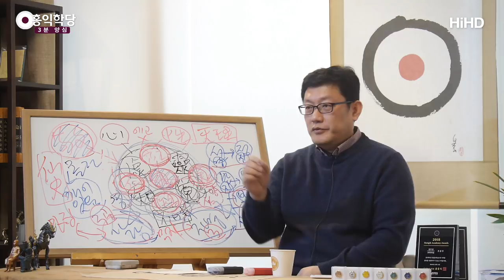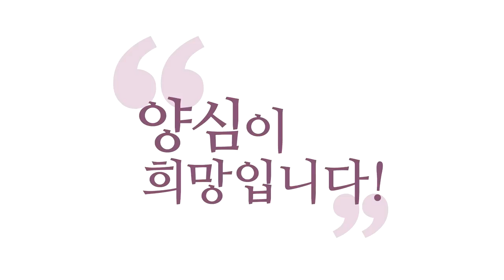[3분 양심] 원수를 사랑하라 _홍익학당.윤홍식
(190220 수낮대담) 어떤 살인자를 만약에 내가 "그 사람을 사랑해 주겠다."
그러면 그 피해자는요?
그 희생당한 사람은 내가 어떻게 사랑해 줘야 되는지?
그러니까 인간적인 사랑이 되어 버리면 답이 안 나옵니다.
그래서 많은 종교단체에서 되게 인간적인 사랑을,
인간이 하는 에고가 꿈꾸는 위대한 사랑, 에고가 꼭 꿈꾸는
불가능한 사랑을 참사랑처럼 소개하는 경우가 있어요,
종교단체에서.

"이 하나님이 아니면 어떻게 이런 원수를 사랑했겠습니까?"
하는데 제가 볼 때는 그건 에고의 사랑이에요, 그런 거 대부분은.
에고가 남이 못하는 걸 해가지고
돋보이고 싶어서 하는 짓들이에요, 대부분은.
진짜 사랑은 그런 게 아닙니다.
진짜 남을 나처럼 그냥 여겨주는 게 사랑입니다.
거기서 나오는 나의 모든 행동들은 다 사랑에서 나오는 겁니다.
인간적인 사랑이 되면, 누구를 사랑하면 이 사람을 사랑 못 해요.
"살인자를 사랑한다." 그러면 피해자는 잠시 잊고 있어야 돼요.
이런 사랑이 되면 문제가 됩니다.
반드시 부작용이 나오게 되어 있어요.

그런데 많은 분들이, 저기 성직자들이 특히 "원수를 사랑하라!"
해가지고 살인마한테 가족이 다 몰살당했는데
그 살인마랑 빨리 가서 화해하라고 계속 종용하고, 성직자들이.
그거 아주 몹쓸 짓들입니다. 그게 말이 되는 소립니까?
하나님도 그렇게는 안 해요.
하나님도 살인마한테 "야, 가서 용서하고 사랑한다고 그래."
그런 짓 안 합니다. 우리 양심에서 다양한 소리가 나오죠.
부당한 일 당한 것은, 내 가족이 부당한 일 당한 것은 갚아 줘야,
내 가족의 한도 풀어 줘야 될 거 아닙니까?

그 한을 풀어야 나도 내 몫을 한 것처럼 느껴져요.
그래서 "내 가족이 희생자다!" 그러면
내 가족이 억울하게 죽은 것에 대해서 한을 풀어줘야 돼요.
처벌받을 사람 처벌받게 해줘야 사랑입니다.
내 가족에 대한 사랑!
그렇다고 해서 이 사람이 그냥 아주 죽일 놈이라고 해서
내 마음대로 할 수는 없잖아요.
그러니까 저 사람 또한 사랑으로 봐서,
똑같은 '나'인데, 잘못된 선택을 계속 한 '나'죠.
저 '나'도 제대로 처벌받고 교화받아서 새사람 돼야 된다는
마음 정도 가져 주시고 해 주시기만 해도 훌륭하신 거죠.

그렇다고 해서 "아, 원수를 사랑하라!" 그랬으니까 가서
범인을 석방해달라고 갑자기 피해자가 가서 탄원서 쓰고,
그리고 또 집에 와서 누워 계실 거예요, 아마.
끙끙 앓고 계세요. "왜 그랬을까? 왜 그랬을까?"
그러니까 정신분열 옵니다, 그러다가.
그게 남의 말에 휘둘리고 계시는 거예요.
자기 양심의 말을 안 듣고 남의 말에 휘둘리면 안 돼요.
그래서 여러분, 절대 오버하시면 안 됩니다.

지금 여러분, 양심에 솔직하셔야 돼요.
지금 여러분, 양심이 찜찜하다는 건 하지 마시고,
자명하다는 건 하시고.
지금 여러분 단계의 양심의 소리에 최선을 다하세요.
이렇게 월반하려고 하시면 안 됩니다.
지금 딱 내 양심은 이건 찜찜하고 이건 자명한데,
괜히 그냥 또 제 책을 보시다가
"8지 보살은 이렇게 안 산다는 데?"
그러면 괜히 오버를 해요.

갑자기 "온 중생을 위해 내가 더 해야 되는 거 아니야?"
이러시면 안 돼요.
여러분 와닿지도 않은 얘기에 목을 매시면 안 돼요.
이 공부는 아주 솔직한 공부이고, 이건 아주 실질적인 공부입니다.
솔직해야 이게 도움이 돼요. 솔직하다는 것은 양심의 소리를,
지금 이 순간 양심의 소리를 들으셔야 하는 거예요.
어제 것도 아니고, 내일 것도 아닌 지금 이 순간 소리를 들으셔서,
지금 이 순간 양심의 소리가 내 역량을 다 고려한 소리입니다.
내 역량, 내 처지를 고려한 소리예요.
거기서 자명하다는 것은 하고
거기서 찜찜하다는 것만 하지 않으면서
또 "몰라!" 하고 살아가시면 돼요.

지금 내가 뭔가 해야 될 일, 내가 처리할 일을 만나면
양심분석을 해보셔서 자명, 찜찜을 하시되, 분석은 하시되,
오버하지 마시라고요. 내가 할 만큼 하세요.
하고 또 "몰라!" 하시고 계속 자명과 사랑의 "몰라!"를
계속하시면서 그때그때 자명한 대로,
자명한 쪽으로 좀 더 움직이고 찜찜한 것 좀 더 피하시고,
이렇게 몸을 자꾸 움직여 가시는 게 요령입니다.
늘 자명과 사랑 쪽으로 살짝살짝 몸을 옮겨 가시다 보면
나중에 보면 꽤 가 있는데, 한방에 멀리 가시려다 가는 자빠져요.
그러니까 지금 여러분 역량에 딱 맞는 만큼 해야지
그 이상은 하시려고 하시면 안 돼요. 오버하시면 안 돼요.